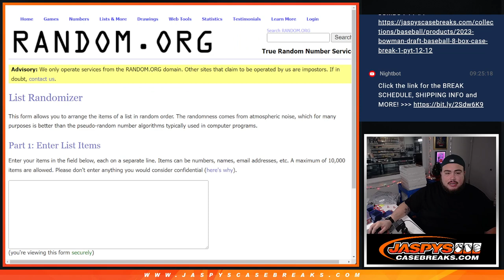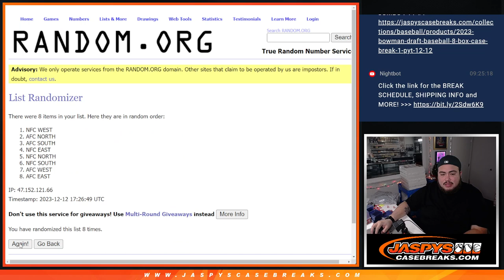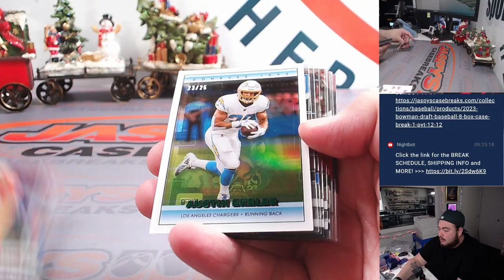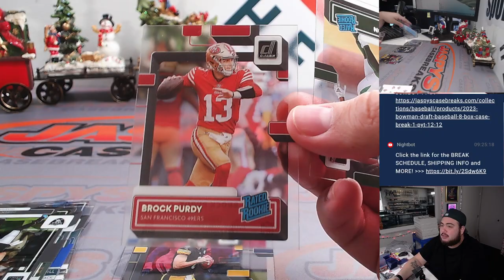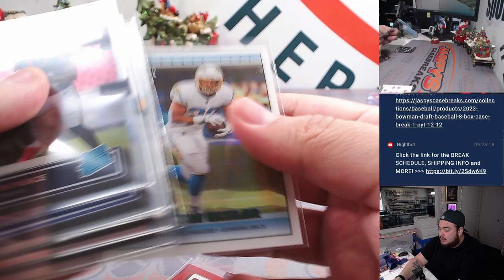Tue, 12/12/23 - 2022 Clearly Donruss Football 1-Box Break #8 *RD*